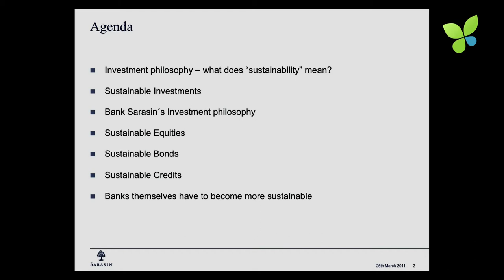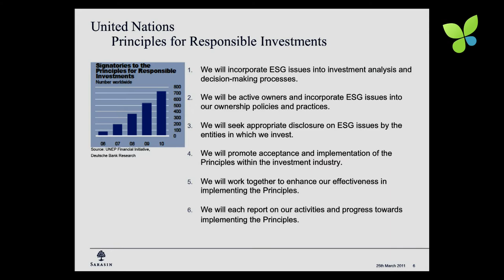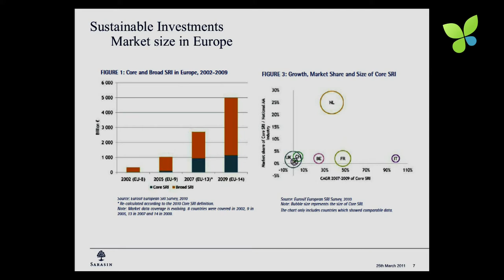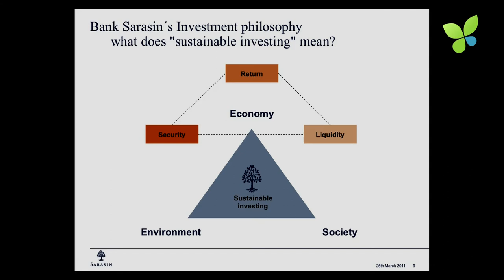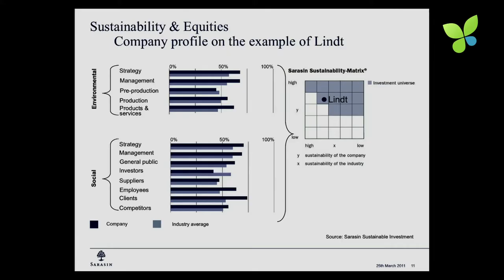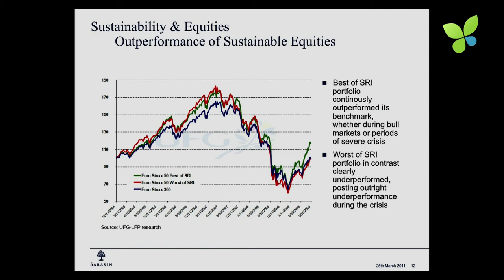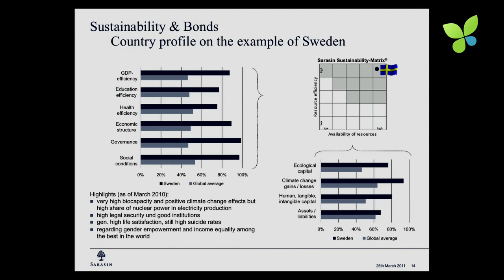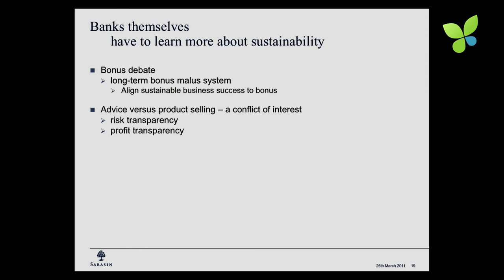ECO11: #1 Bank Sarasin Andreas Muth Sustainable Banking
Andreas Muth, Chairman of the Advisory Board of the German Bank Sarasin AG, talks about sustainable banking and investing. Employing 50 analysts Bank Sarasin tracks the sustainability performance of public companies and puts the best companies into their sustainability fund products. The key insight is that in recent years best-in-class sustainable public companies finally outperformed unsustainable companies on the stock market. Sustainability management pays off. That's good news. The ultimate goal, of course, is to achieve 100% sustainable investments.